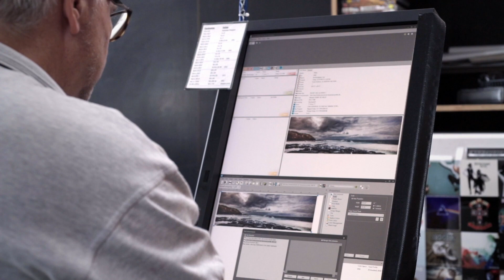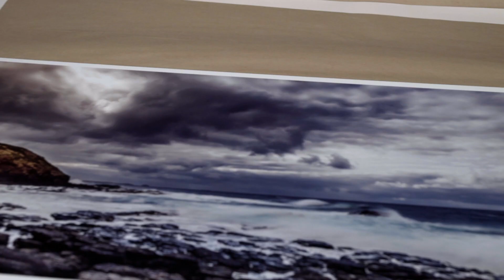Murray Thompson - Printing landscape photographs on metal with Print 2 Metal (4 mins)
Murray Thompson talks about taking landscape photographs in isolated places, and taking photos that are unique and emotional. He explains how he was flawed when he saw the quality of Print 2 Metal's prints at an event - the colours became "even more real".

(4 minute version of video).